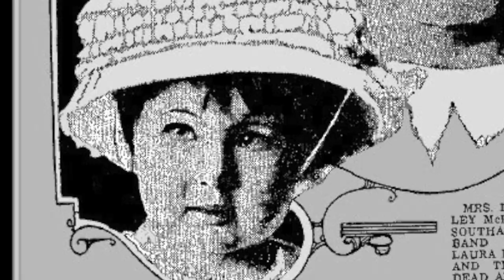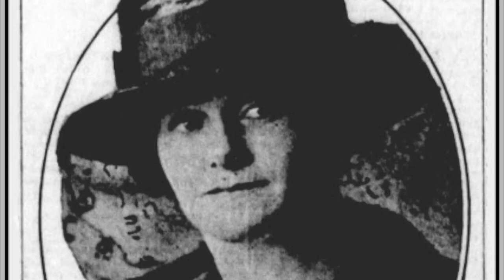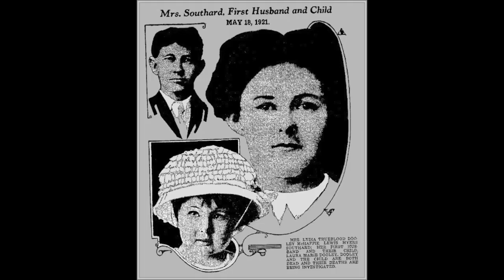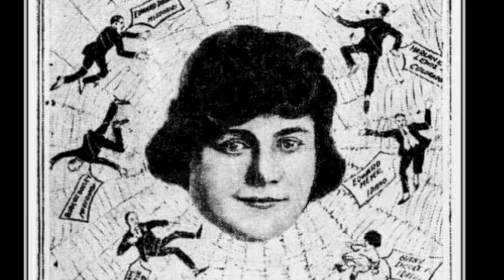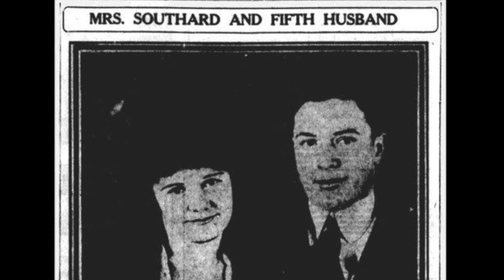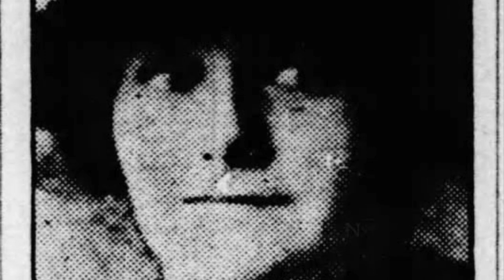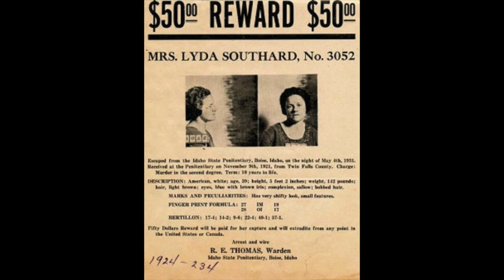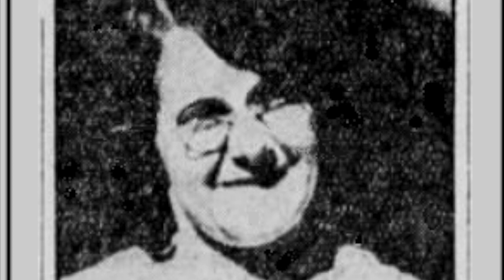Using a Pandemic to Cover up Murder: Lyda Southard and William G. McHaffle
The "Spanish flu" killed between 20–50 million people before 1920. Unfortunately for William G. McHaffle, the second wave of the pandemic peaked in 1918—the exact month he passed away. Authorities saw it as simply another influenza fatality, but if they had looked closer at his life, especially at his marriage, they would have learned that his wife Lyda left a trail of death everywhere she went.